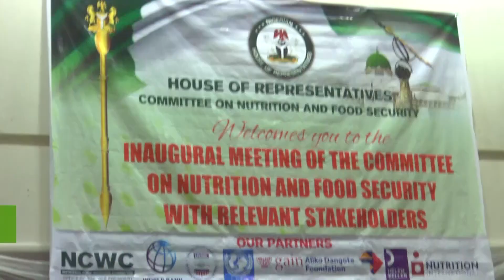SPEAKER ABBAS ASSURES OF FEDERAL GOVERNMENT'S RESOLVE TO ENHANCE FOOD SUFFICIENCY